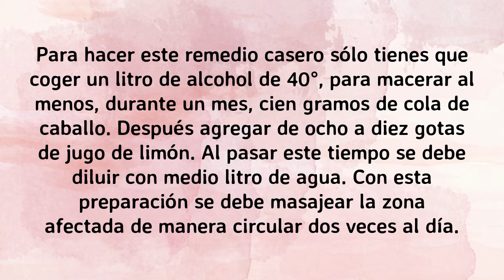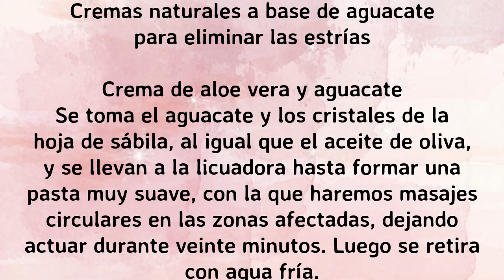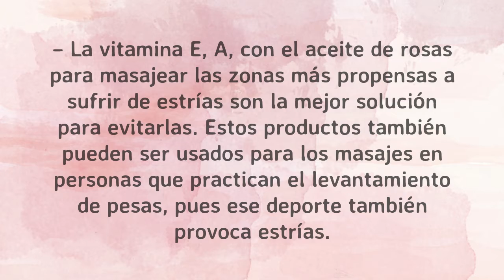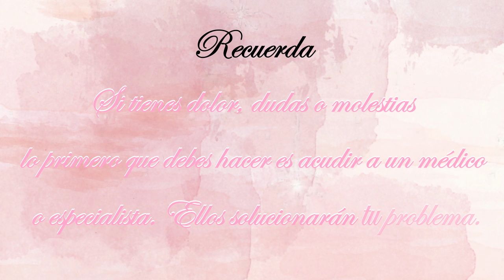Estrías rojas, estrías en el embarazo, estrias en las piernas borrar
Les mostramos algunos remedios naturales muy fáciles para tratar sus estrías y reducirlas hasta hacerlas desaparecer.

Estrias Rojas
Estrias En El Embarazo
Cirujia Para Las Estrias
Cirugias Para Las Estrias
Clinica Para Eliminar Estrias
Cirugias Para Borrar Estrias

Estrias Blancas
Estrias En Las Piernas
Cirugía Para Las Estrias
Cirugia Para Las Estrias
Cirugia Para Borrar Estrias
Cirugias Para Eliminar Estrias